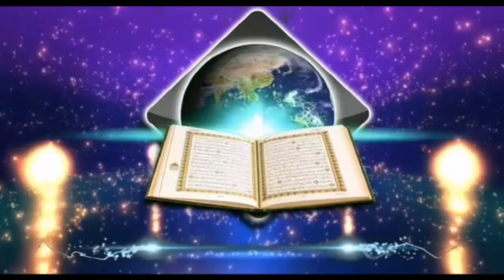কোন কোন স্থানে সম্মিলিত মোনাজাত করা যাবে না। শায়খ হাফেজ কাজী জাহিদ মাদানী।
কোন কোন স্থানে সম্মিলিত মোনাজাত করা যাবে না। শায়খ হাফেজ কাজী জাহিদ মাদানী। স্বাগতম আপনাকে AL FURQAN media.